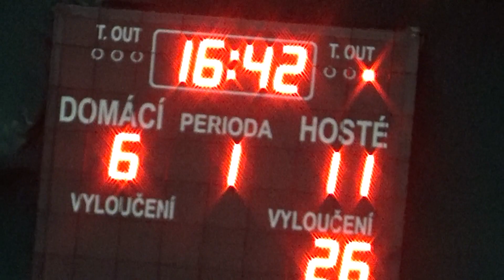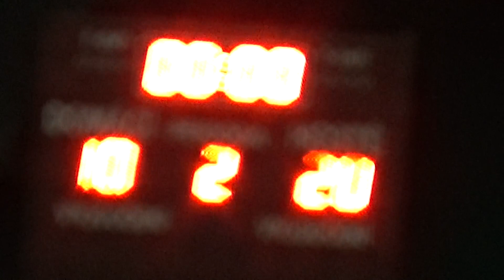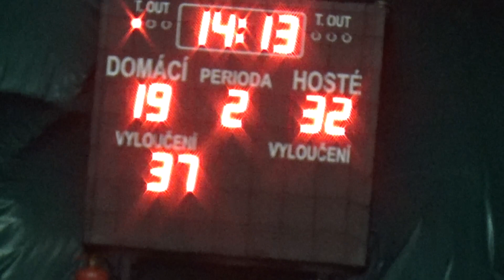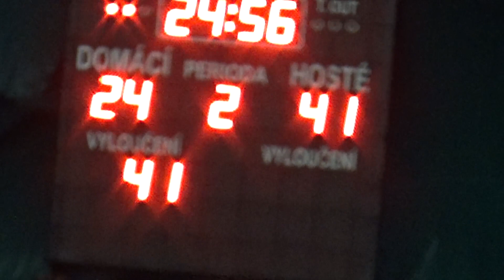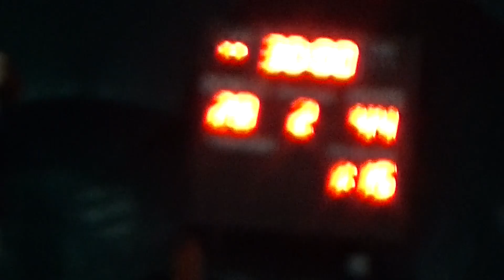1. Liga Ml. dorost Telnice vs. SKKP Brno